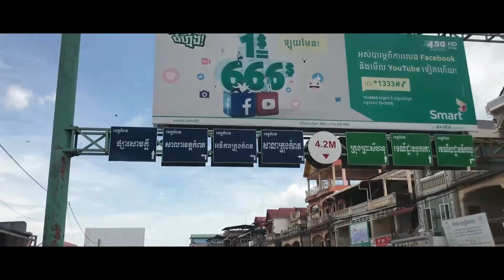Vlog01 Day 1 ដំណើរកំសាន្តទៅកំពត to Kompot - PISETH Vlogger63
សូមអរគុណ! រីករាយថ្ងៃថ្មីរបស់អ្នក 😘